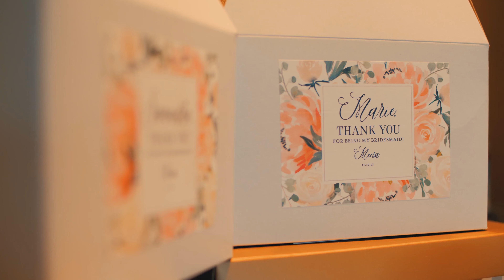Meesa & Alex // Chino Hills, CA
As the last film for 2017, we’re excited to share with you the wedding highlights of Meesa & Alex! It’s plain to see, these two are supported by a huge, loving group of family and friends. They truly had a reason to celebrate with everyone—committing their lives to each other and vowing to stick out everything together is one of life’s greatest gifts. We are so happy for you two and pray the Lord blesses your marriage.